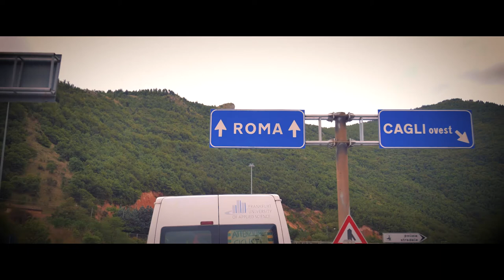EU Ride Trailer #4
Premiere on December 13, 19.30, at Frankfurt University of Applied Sciences
The Radonneurs exploring Europe on bicycle.